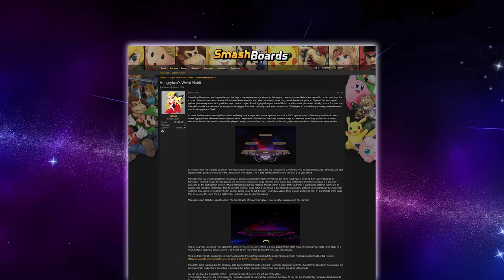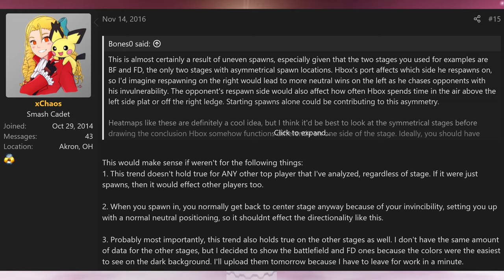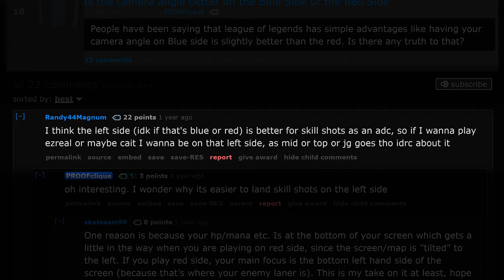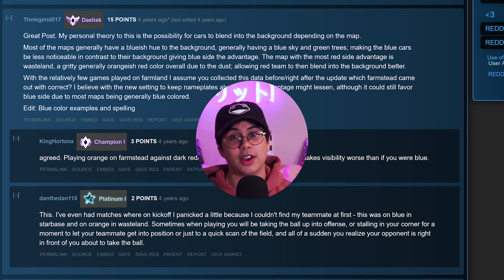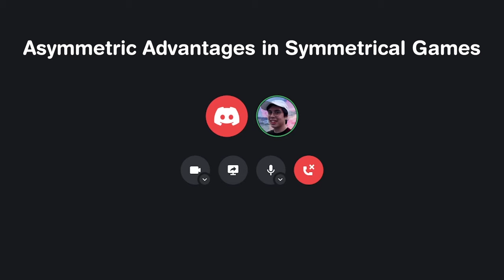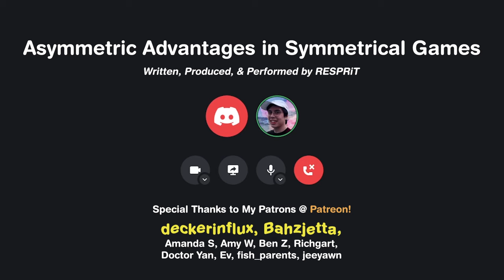Asymmetrical Advantages in Symmetrical Games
Symmetrical games are fair and balanced... right?

A few minor corrections/additions:
- The map used in the Starcraft: Brood War section is called, "Medusa"
- I say that the Rocket League color disparity is theorized to be because the blue car is easier to see, when the comment actually suggests the opposite (the blue car is _harder_ to see)
- I may have gotten some other things wrong - if so, please let me know!

This video was, in part, inspired by @AsumSaus's videos! They are very good, you should check them out.